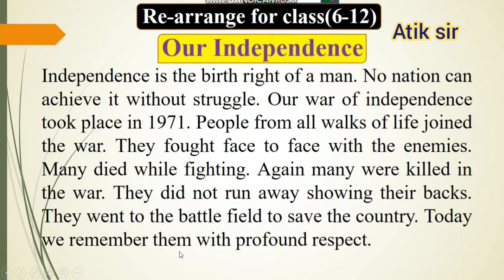Re-arrange "Our Independence". বাংলা অর্থসহ। For the students of class (6-12). English First Paper.